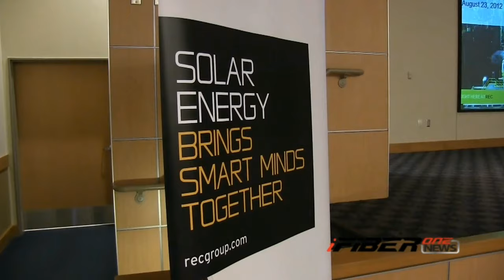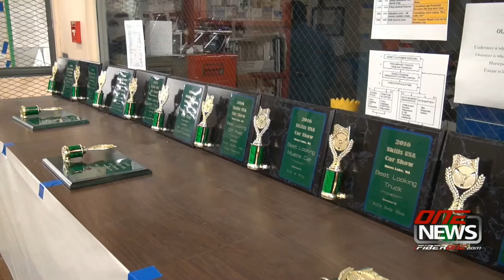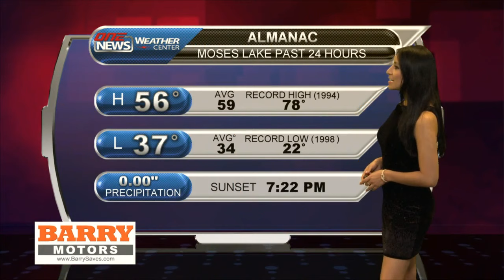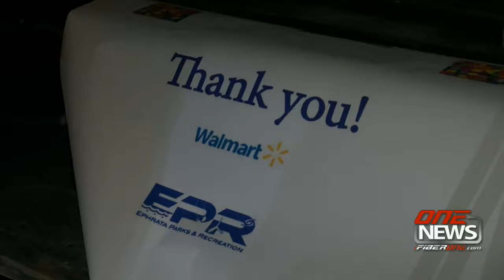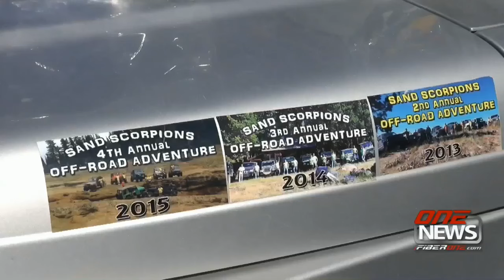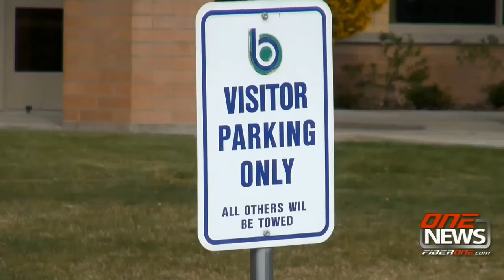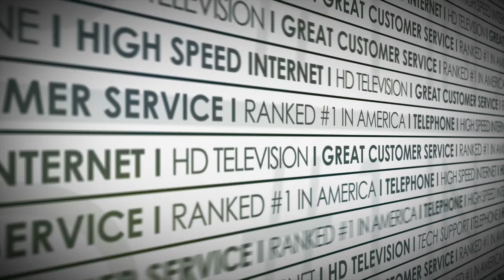iFIBER ONE NEWS (03/28/16) Mobile